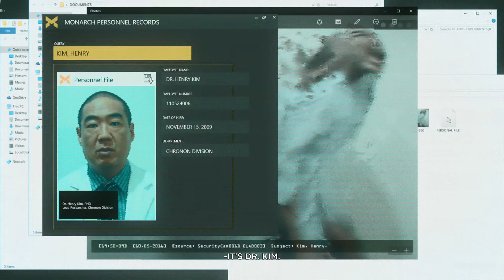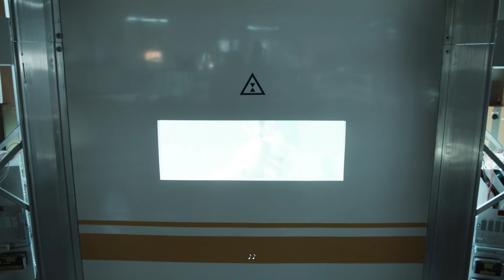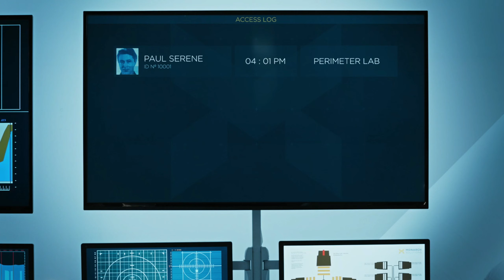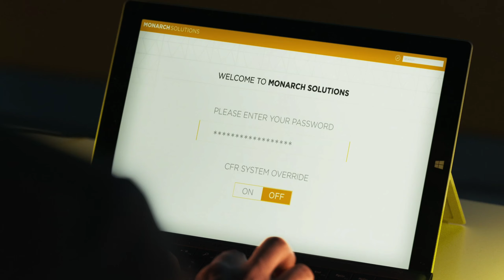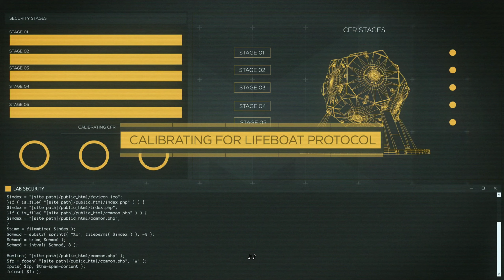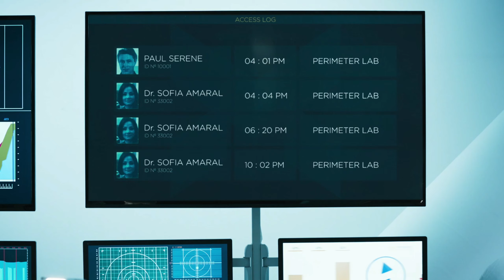Let's Play Quantum Break - Junction 3 - Deception (Commentary - PC Gameplay)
Quantum Break, Remedy Entertainment's experiment with live-action TV show combined with a video game, was my next step in getting to Alan Wake 2.

While the gameplay isn't the best, it serves it's purpose to get us towards the engrossing story, with the levels filled with information and lore dumps to expand on the world.

It's a unique experience unlike any I have tried before.